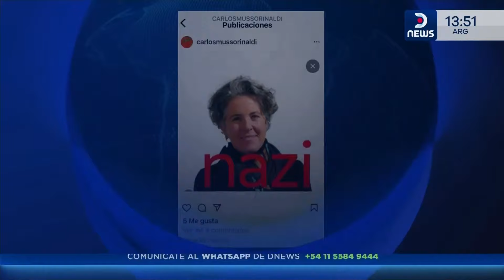Un profesor universitario catalogó como "nazi" a una funcionaria judía - DNews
Darío Mizrahi, analizó en DNews un caso de antisemitismo en Uruguay.  Carlos Musso Rinaldi, profesor de la Facultad de Bellas Artes,  posteó en su cuenta de Instagram una imagen de la directora de Cultura, Mariana Wainstein, y acompañó la foto con una leyenda: “Nazi”.

📌 La propia funcionaria declaró que el comentario la preocupó y enojó, por lo que decidió denunciar esta situación ante la justicia.

🗣️ Horas después de la publicación, y ante la viralidad de la situación, Musso Rinaldi se disculpó públicamente de su acción: “Voy a tener que asumir mi error, no tengo otra cosa que decir que pedir disculpas”.

👉 No te pierdas nuestro Especial "Familias Narcos"

📺 301 | @TeleCentroAr
📺 570 | @flow_ar

🔴 +DNEWS +VIVO

Horarios 🇦🇷 🇨🇱 🇺🇾
06 a 08 DNews al amanecer
08 a 12 DNews a la mañana
12 a 14 DNews primera edición
14 a 20 DNews a la tarde
20 a 22 DNews central

Horarios 🇨🇴 🇪🇨 🇵🇪
04 a 06 DNews al amanecer
06 a 10 DNews a la mañana
10 a 12 DNews primera edición
12 a 18 DNews a la tarde
18 a 20 DNews central